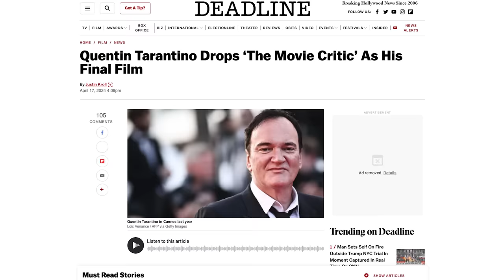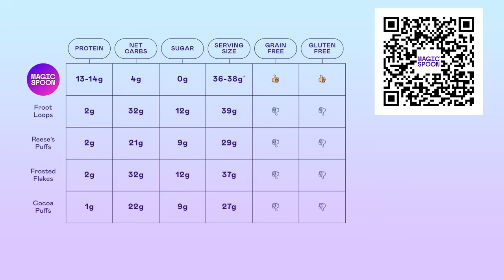TARANTINO Final Movie Canceled: Could KILL BILL Vol 3 Be Next? | Sneak Peek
Quentin Tarantino's "The Movie Critic" gets scrapped! We explain why by delving into the interconnected Tarantino Cinematic Universe!

In this episode of The Sneak Peek, Erik Voss and Brandon Barrick break down Quentin Tarantino's cinematic universe, how all of his films are connected, what happened with The Movie Critic, and what movie he might shift to next: KILL BILL Vol 3 starring Uma Thurman's real-life daughter Maya Hawke?

CHAPTERS

General Manager: Zach Huddleston
Head of Production: John Costa
Director of Programming: Brandon Barrick
Senior Producer: Jessica Clemons
Post Production Supervisor: Riley Auskelis
Staff Editors: Drew Coombs, Joshua Steven Hurd
Editors: Brian Kim
Camera Operator: Dashiell Hamingson

Rick Denmon
RXJedi